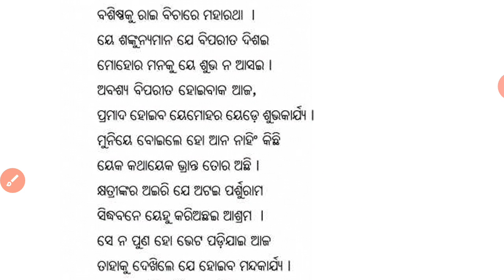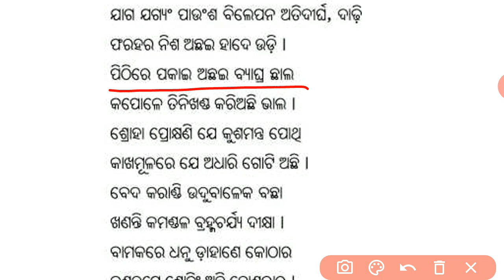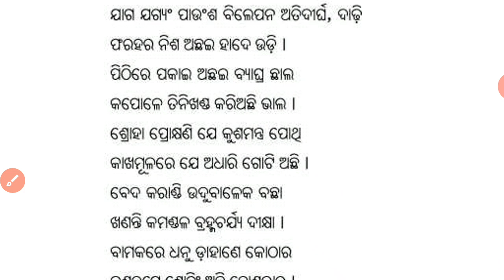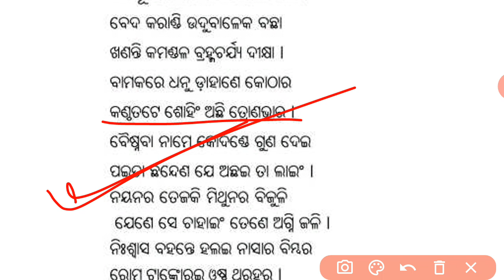PARSHURAM BHETA || PART-2 || +2 2ND YEAR ODIA OPTIONAL